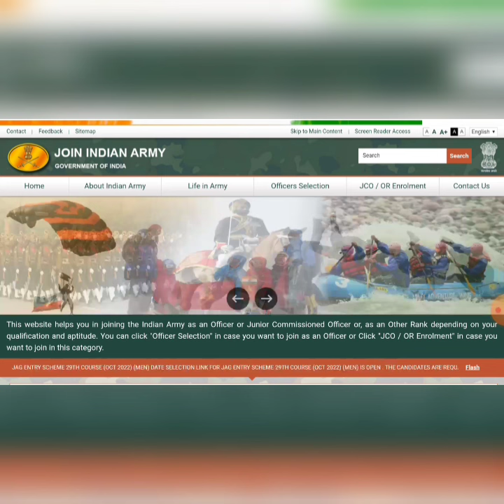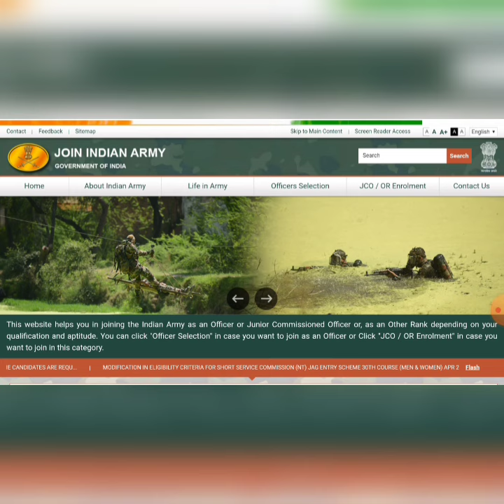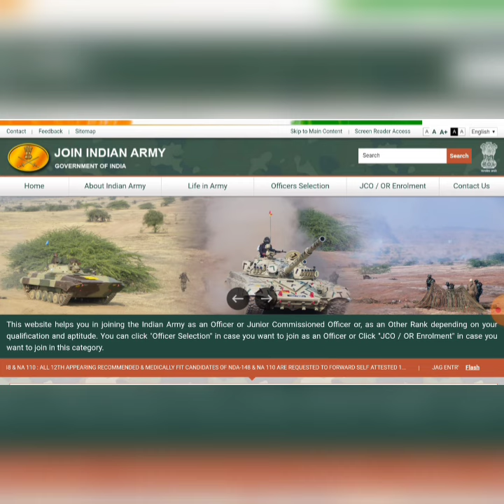Indian Army CEE Update || Un-Official Update || Exam Scheduled On